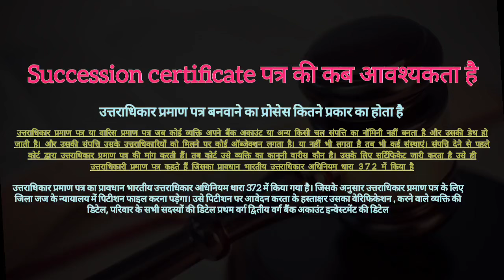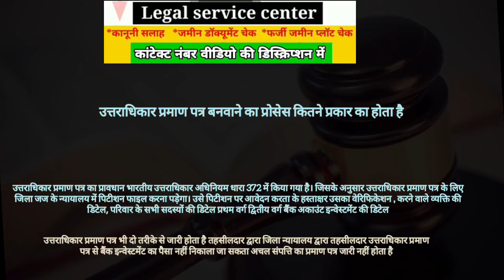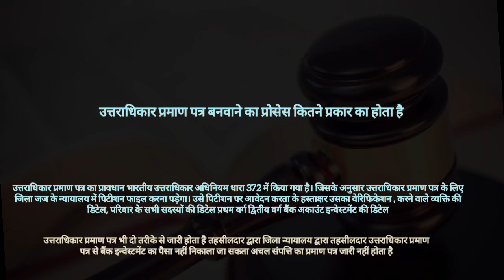उत्तराधिकार प्रमाण पत्र क्या है कैसे मिलेगा संपूर्ण प्रक्रिया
CHARGEABLE CALL

नोट -फोन पर एडवोकेट सर से सलाह के लिए  या जमीन के डॉक्यूमेंट चेक कराने के लिए ड्राफ्टिंग फॉर्मेट के लिए नीचे दिए गए व्हाट्सएप नंबर पर व्हाट्सएप मैसेज करें
Whats number 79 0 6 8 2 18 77 पर Whatsp Message  करे। मैसेज करने पर निर्धारित शुल्क बता दी जाएगी और उसे जमा करके उसके बाद ही आप से  फोन कॉल की जाएगी  सर से बात करके विस्तार से कानूनी सलाह ले सकेंगे